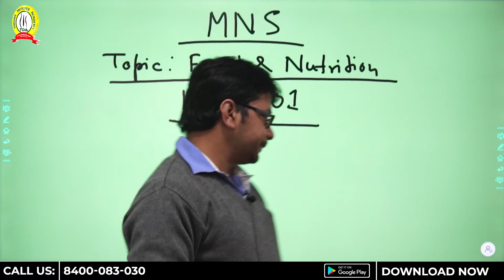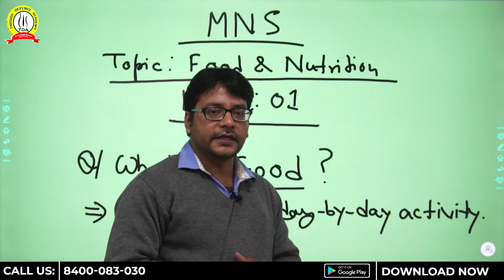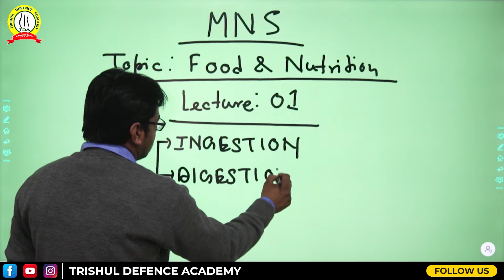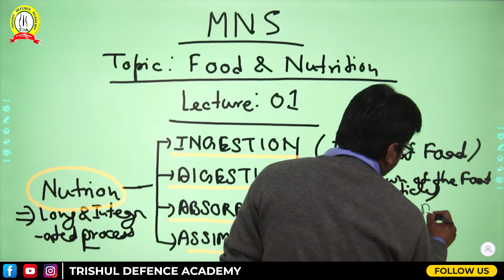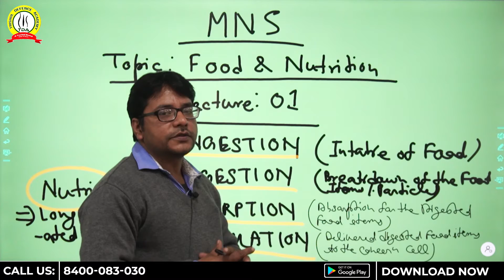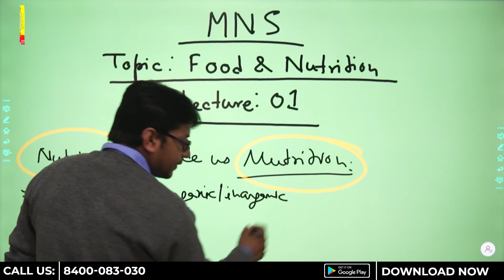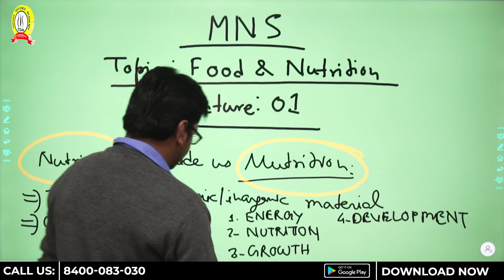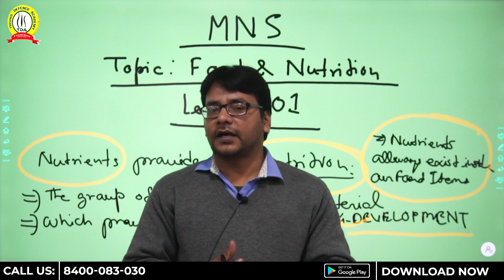MNS Biology Preparation | MNS 2021 Special Classes | Food & Nutrition | MNS Exam Preparation Videos